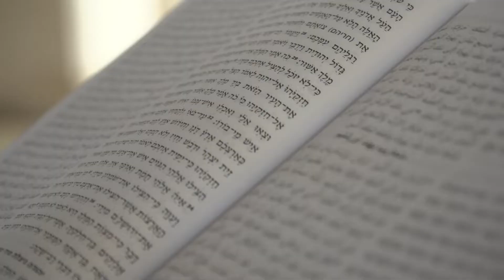Christ Church (Jerusalem, Israel)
Cinematography and Edit by Anusha Datta